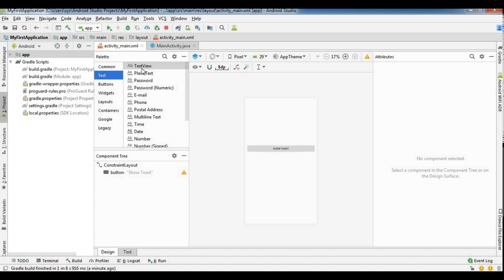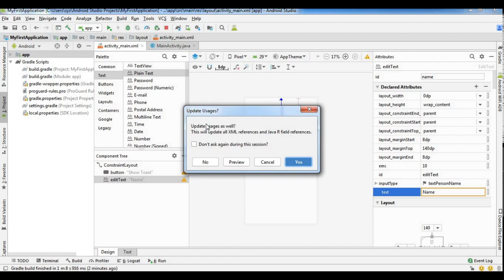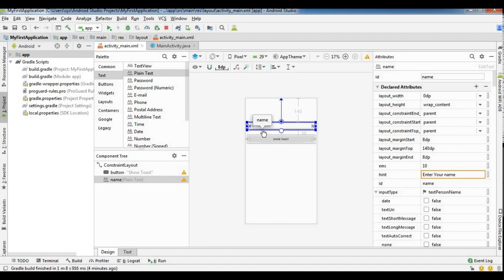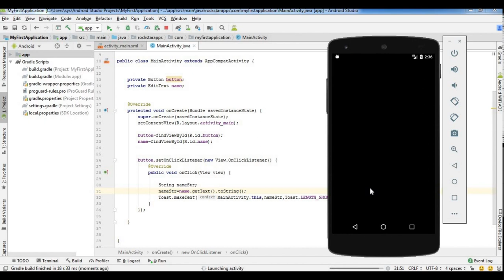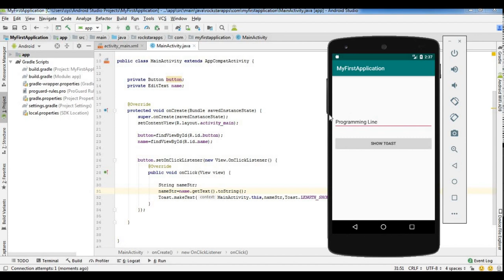How To Use Edit Text In Android in Tamil (Android Course in Tamil) [Class - 8]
Are you ready to learn the complete Android App Development Course in Tamil? Get the complete access to the Android App Development Course for just 199Rs

If you don't want to buy the complete course, you can access the basic Quantitative Aptitude Course for Free

We have covered various concepts which are very important to crack any interview round. The most important topics covered are Numbers, Simplification, Average, HCM & LCM, Square Root & Cube Root, Time Speed & Distance, Percentage, Clocks, Calendar, Problems on Age, Time & Work, Permutation & Combination, Probability, Heights & Distances, Interest, Geometry and mensuration,
Profit and Loss, Volume & Surface, Ratio and Proportion, Pipes and Cisterns & Mixtures And Allegations.

We haven't just covered the Logical Reasoning course but many more software courses in native languages. Kindly check this